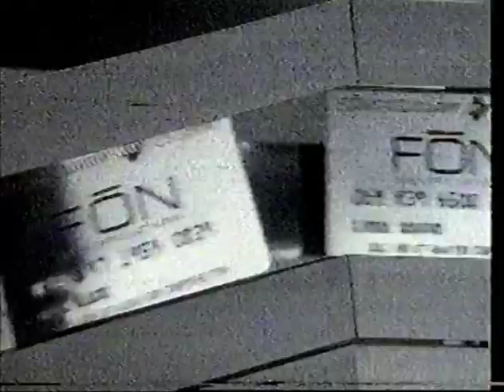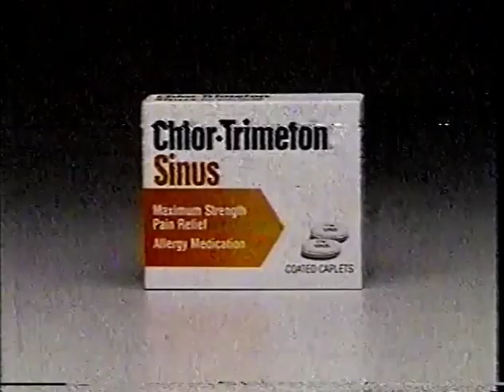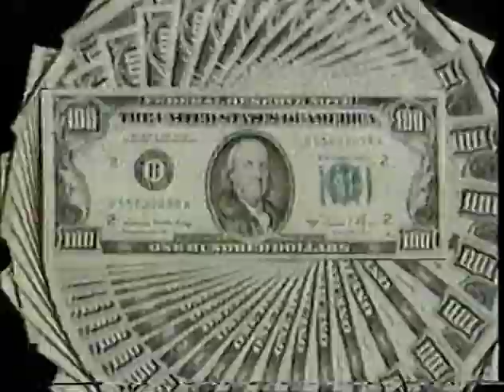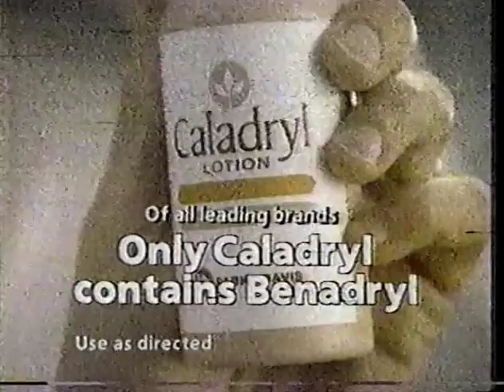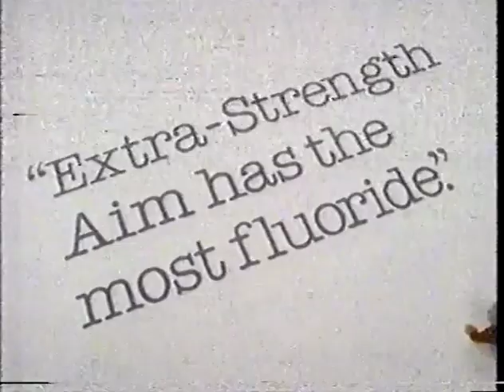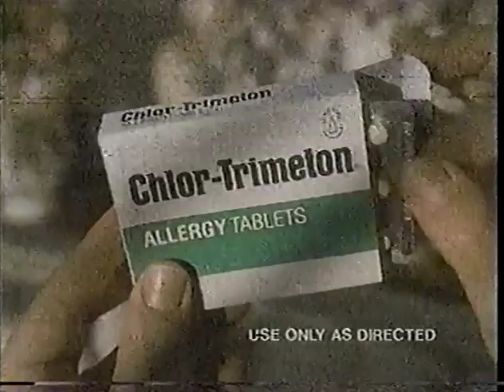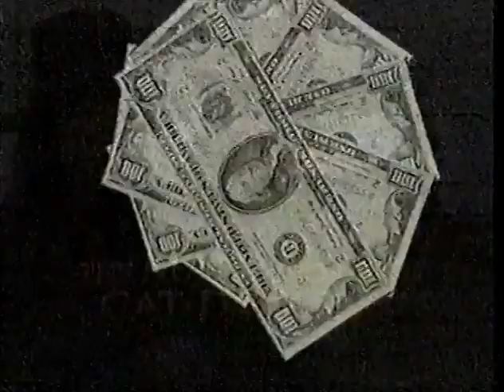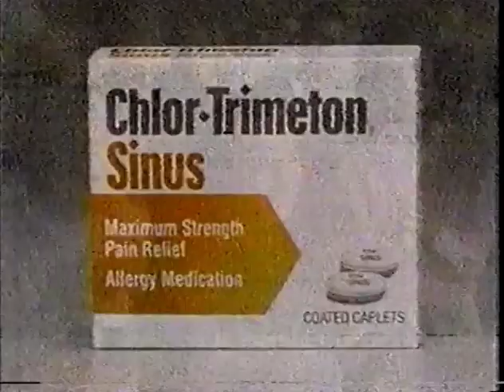July 14, 1988 commercials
Taken from The Man Who Loved Cat Dancing off WBFS. Thank you as always, retrocirq for the tapes.

1. Speed Stick by Mennen
2. US Sprint
3. Listerine
4. Chlor-Trimeton Sinus
5. The Man Who Loved Cat Dancing mid-commercial bumper
6. Nevada Smith promo
7. Toyota at Joe Robbie Stadium and Pompano Outlet Mall
8. Action Jackson on Lorimar Home Video
9. Joan Rivers for Equal
10. Braman Cadillac-Sterling/BMW/Honda-Sterling/Porsche-Audi-Sterling
11. Florida Party Line
12. Ragu
13. Q-tips
14. Coors
15. Jhirmack Lite
16. Escape 2,000/Cross Country/Stryker/Raw Courage/Toy Soldiers promos
17. The Dead Pool movie trailer
18. Kaufman & Roberts
19. South Florida Honda Dealers
20. 976-WAKE
21. Jaeger
22. Another Braman Cadillac-Sterling/BMW/Honda-Sterling/Porsche-Audi-Sterling
23. 976-DATE
24. Scrub Free
25. Carnation Coffee-mate
26. (same as #7)
27. Jbyron's
28. Kellogg's Nutri-Grain Eggo waffles
29. Pledge
30. Another US Sprint
31. Dentyne
32. Caladryl
33. Coors Light
34. (same as #2)
35. Aim
36. Columbo promo
37. Kenny Rogers for Dole Pineapple Juice
38. Burger King
39. Mazda RX-7
40. Supercuts
41. (same as #4)
42. Lady Speed Dry by Mennen
43. Clorets
44. Benadryl
45. Mrs. Smith's Natural Juice Apple Pie
46. (same as #7 and #26)
47. Long John Silver's
48. (same as #23)
49. Bayer
50. Another Coors Light
51. AT&T
52. Anoher Chlor-Trimeton
53. My Bodyguard promo
54. Busch Gardens Tampa Bay
55. Acuvue contact lenses by Johnson & Johnson
56. American Savings bank of Florida